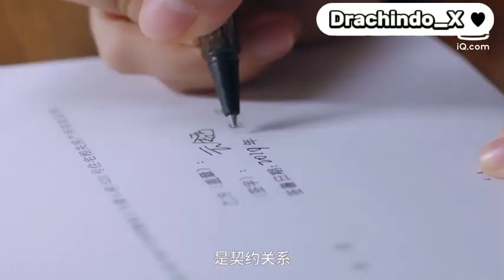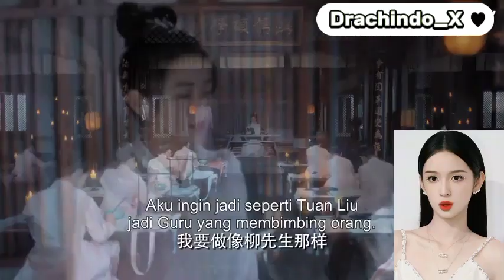Top 7 Drama China Bertema Kawin Kontrak Terbaik